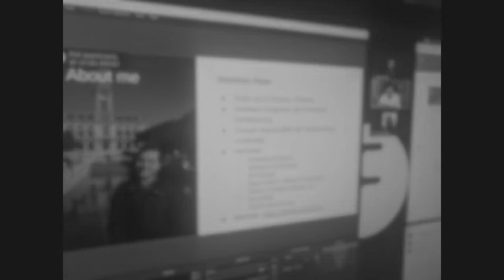32 - Open Silicon with Olof Kindgren again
The foss-north crew discuss and explain copyright and licenses. In this episode Olof Kindgren joins us and talks about open silicon, FOSSi foundation, FuseSoc and more.